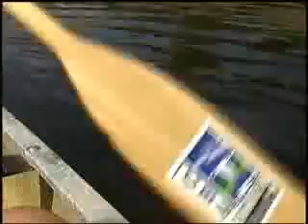Coastal Dune Lakes Information at the Beaches Of South Walton (SoWal), Florida